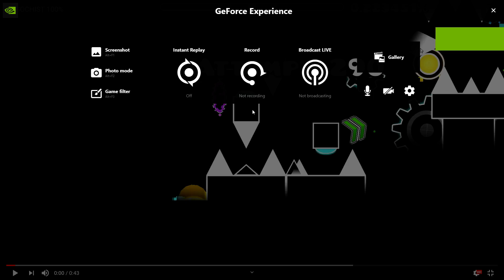watching my masochist video again for it to count as a verafication on kolbasachist